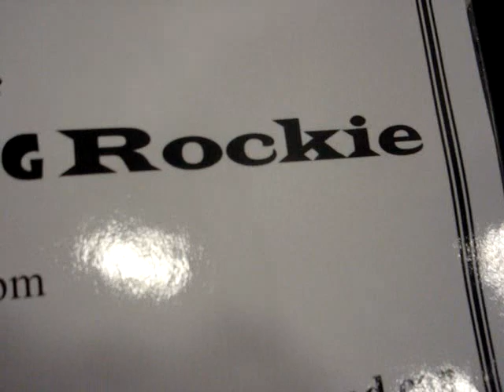Rockie's Modern Life (Video Blog) - Part 1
Check out this exclusive behind the scenes footage of Rockie at his recent show at HF High School!  This is part one of a series of videos leading up to the highly anticipated release of the "Rockie's Modern Life" mixtape.